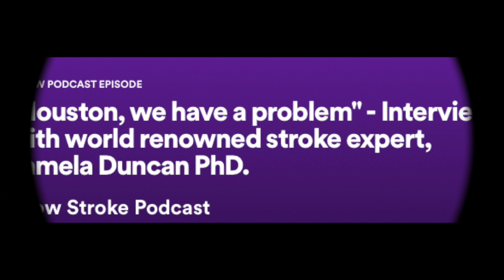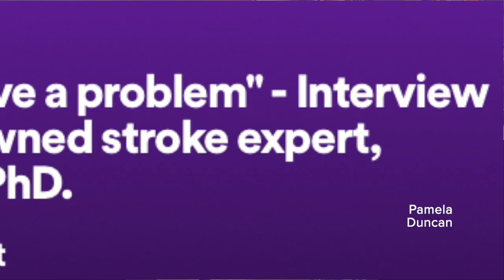Know Stroke Podcast-Interview with Pamela Duncan, PhD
Know Stroke Podcast Ep 41“Houston, we have a problem”
– Interview with world renowned stroke expert, Pamela Duncan PhD.
Pam  is a leading expert in stroke, neurologic recovery, aging and patient reported outcome measures and widely recognized for her efforts to reengineer post-acute care services and recovery.

About our Guest:
In our final episode of 2022 we had the pleasure to be joined by Pamela Duncan. Pam is a leading expert in stroke, neurologic recovery, aging and patient reported outcome measures and widely recognized for her efforts to reengineer post-acute care services and recovery following stroke. She develops consumer-oriented assessments to improve patient outcomes by guiding real-time clinical decision-making and recommendations for self-management, medical and social services.

The Compass CP platform was created based on insight gained from the COMPASS study, led by Wake Forest University School of Medicine and The University of North Carolina and conducted in 40 hospitals and with community partners across North Carolina. The study was funded through a $14 million, five-year award from the Patient-Centered Outcomes Research Institute (PCORI), an independent, nonprofit research funding organization authorized by Congress in 2010.

COMPASS compared the health status of stroke patients who receive conventional post-hospitalization treatment to that of patients who receive comprehensive care based on a model developed by a team of physicians, nurses, therapists, pharmacists, health system and human services leaders, and patient and caregiver stakeholders.

Because of her outstanding contributions to the investigation, management, mentorship and community service in the stroke field, Duncan is a 2020 recipient of the American Stroke Association’s David G. Sherman Lifetime Achievement Award. She is the first woman to ever be awarded this honor.

Show Credits:

Music intro credit to Jake Dansereau, connect at JAKEEZo on Soundcloud @user-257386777.

Our intro welcome is the voice of Caroline Goggin, a stroke survivor and our first podcast guest! Please listen to her inspiring story on Episode 2 of the podcast. Thank you Caroline!

Until next time, be sure to give the show a like and share, +follow and connect with us on social or contact us to support us as a show sponsor or become a guest on the Know Stroke Podcast.